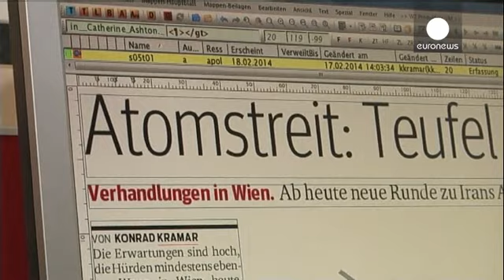رهبر ایران: به مذاکرات هسته ای خوشبین نیستم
در حالی که دیپلماتهای غربی و ایرانی برای از سرگیری گفتگوهای هسته ای وارد وین شده اند، گمانه زنیها درباره ثمربخش بودن این مذاکرات پیش از شروع این دور آغاز شده است.

به گزارش رسانه های ایران محمد جواد ظریف، وزیر امور خارجه این کشور پس از ضیافت شام با کاترین اشتون، مسئول سیاست خارجی اتحادیه اروپا گفت که هنوز مذاکرات در اول راه است و توافق بر متن خاصی مد نظر نیست.

آقای ظریف با اشاره به صحبتهای رهبر ایران گفت که مردم این کشور نسبت به رفتار آمریکاییها خشنود نیستند.

ایران در پی آن است که با به تعلیق ...